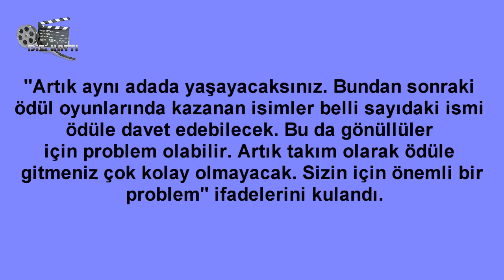Survivorda Flaş Değişiklik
Survivorda Flaş değişikliğe gidildi...Dizi ve Magazin Haberlerini Kanalımızdan Takip edebilirsiniz.Beğeni ve Yorum yapmayı Unutmayın